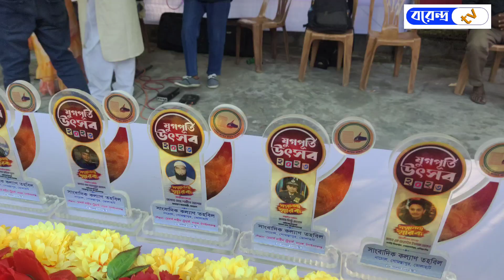চাঁপাইনবাবগঞ্জে সাংবাদিক কল্যাণ তহবিলের যুগপূর্তি উৎসব অনুষ্ঠিত || Borendro News Tv